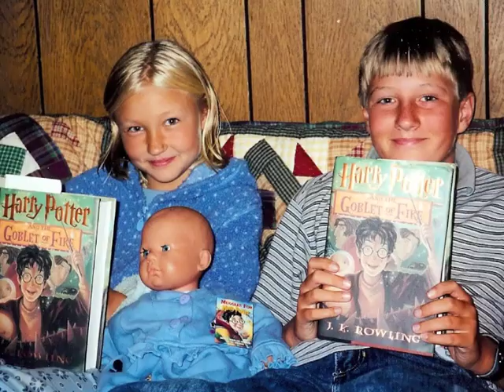Dinosaurs and Other Toys - original ukulele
I don't think I had a case of empty nest blues when I started this project, but I think I do now. Just a bunch of pictures of my kids.

All photos were taken by my wife.

all too soon
seasons turn
days go by
many things to learn

dinosaurs and other toys
my barbie's head came off
Lefty slept out in the yard
now he has a cough

pretend to read a story
you know our favorite parts
dinosaurs lived on the moon
let's do lunch with a shark

trails with newts in winter
poison oak in fall
monkeys climb
Gibraltar's rock
here's to them all

many seasons have turned
who knows why
all too soon
we have learned

moments gone
no return
sometimes I just sigh
spread your wings
into the wind
you will fly

chords:
Ebmaj7 Fm7  Gm7  Bb7 (repeat 2x)
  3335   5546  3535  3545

Fm7  Fdim  Gm7  Gdim (repeat 3x)
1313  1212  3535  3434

Abmaj7  Bb7  Bb7#5
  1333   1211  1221